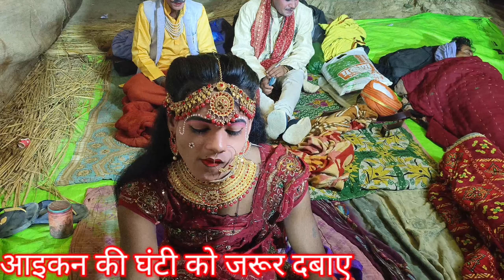दिनांक 6-4-2024 दिन शनिवार को कहा बजेगी भटनोसा नौटंकी मोहम्मद इदरीश की नौटंकी मुमताजअली भटनोसा चैनल